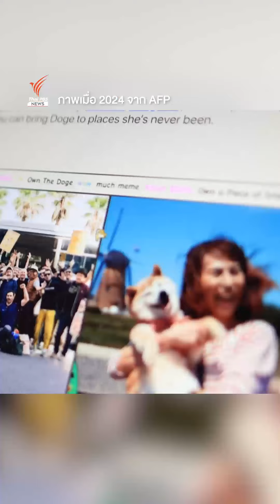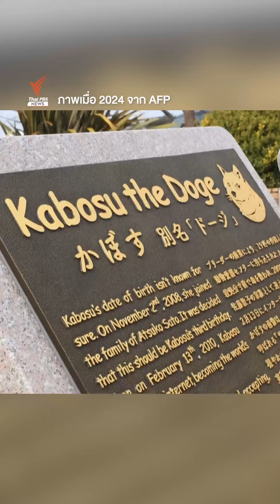อำลา "น้องหมามีม" คาโบสึ สุนัขในโลโก้เหรียญคริปโตฯ Dogecoin กลับดาวหมาแล้ว | Thai PBS News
"น้องหมามีม" ที่โด่งดังทั่วโลกออนไลน์กว่า 10 ปีที่ผ่านมา กลับดาวหมาแล้ว หลังเจ้าของเผยข้อมูลผ่านบล็อกส่วนตัวและขอบคุณแฟนทั่วโลก ย้อนรำลึกเรื่องราวของน้อง "คาโบสึ" ที่กลายเป็นมีมอมตะแห่งโลกออนไลน์จากคลิปนี้